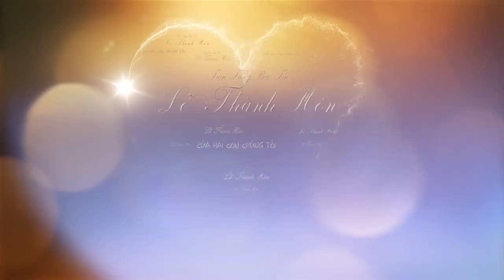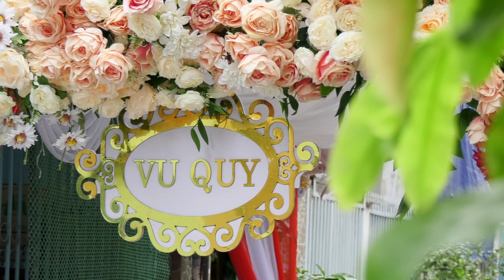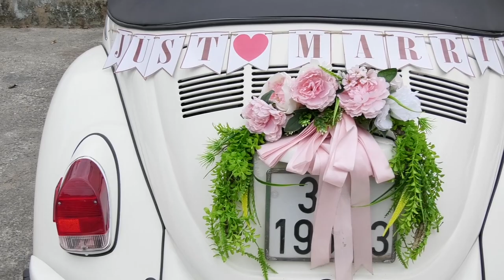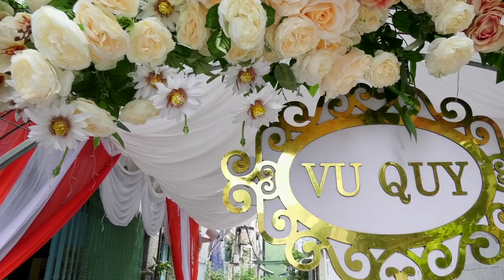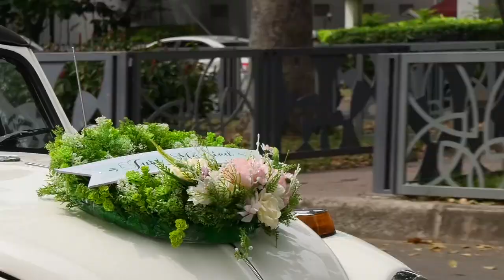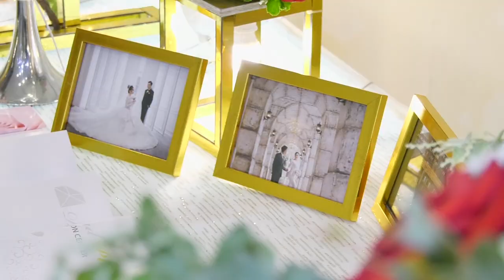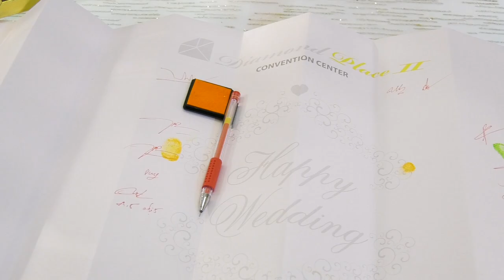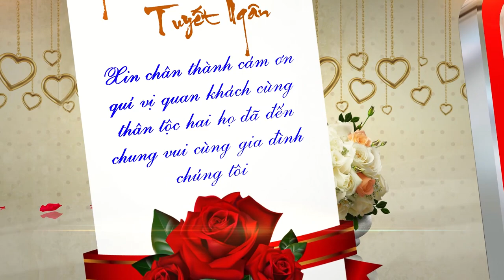Đám cưới Tuyết Ngân & Nguyễn Phương 20/02/2022